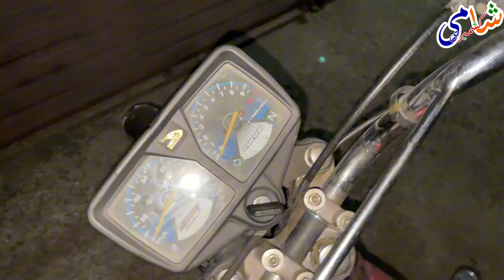CG 125 Bike Ride At Night | Kashmiri Highways | 125 Modification?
Hello!
Welcome to Shami YT
This channel is about the beauty of kashmir
CD 70 MODIFICATION FULL VIDEO